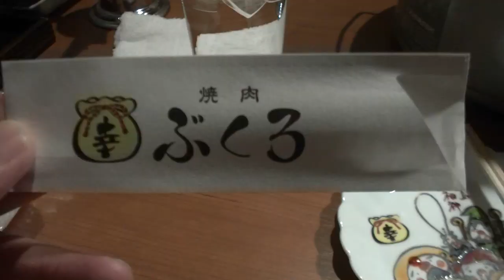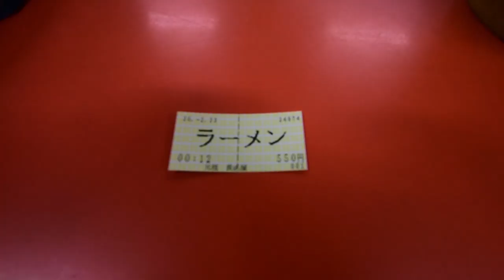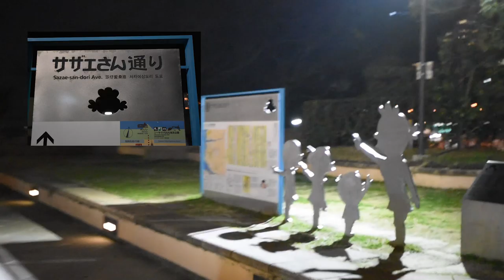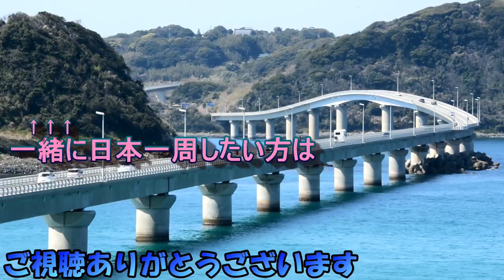福岡夫婦デート散歩【 キャンピングカー で日本一周夫婦】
※この動画は2020年２月に撮影したのもです
今回は福岡散歩として、映えるスポット有、オイル交換アリ、美味しい食事アリ、キャンプ有。
そして沢山の方々に絡んで頂きました。

↓オイル交換したところ↓
【オートショップ イミテーション】

↓美味しい焼肉↓
【焼肉 ぶくろ】